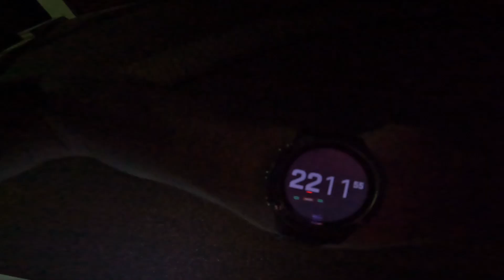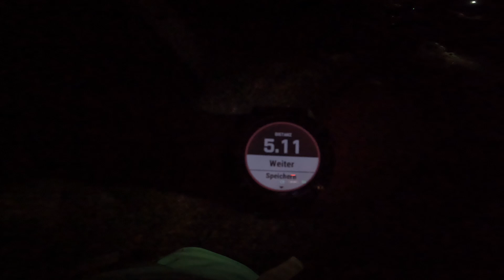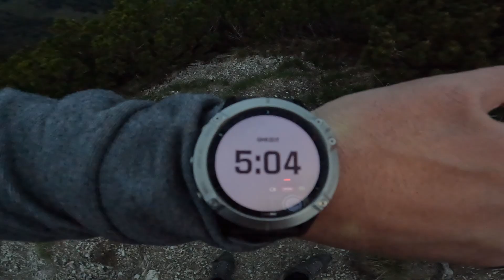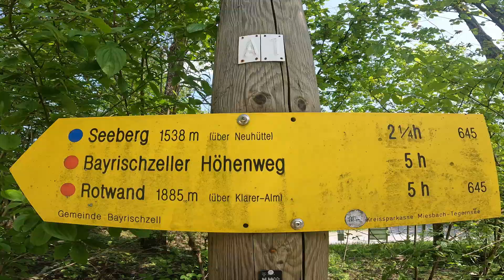2 Gipfel + 1.600 hm kann das ohne Schlaf funktionieren?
Es stand mal wieder ein Wochenende der Superlative an. Um kurz vor 3 Uhr startete ich mit Freunden zu einer Sonnenaufgangswanderung in der Nähe vom Schliersee.
Doch irgendwie hatte ich an diesem Tag noch mehr vor wie nur die Sonnenaufgangswanderung, aber seht selbst im Video viel Spaß beim anschauen.

Falls ihr Bock habt meine Abenteuer auch nebst YouTube zu verfolgen, geht's hier zu Instagram: